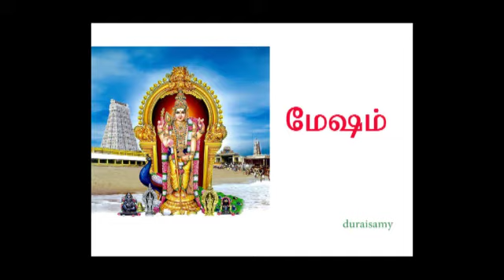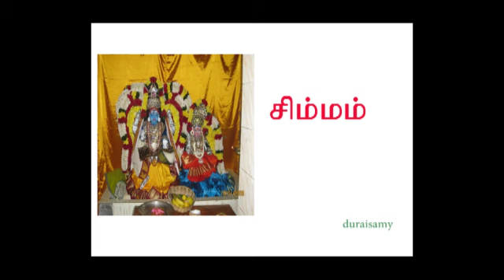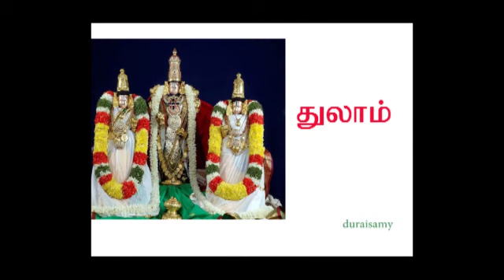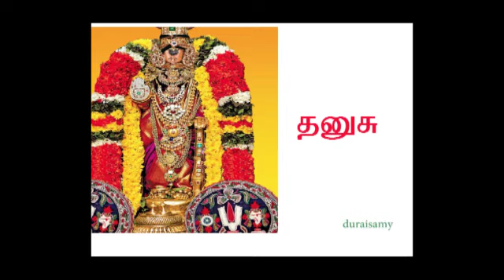23 04 2019 செவ்வாய்க்கிழமை ராசிபலன் tuesday rasipalan astrology horoscope tamil zodiac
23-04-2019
செவ்வாய்க்கிழமை ராசிபலன்
tuesday rasipalan

today rasipalan |செவ்வாய்க்கிழமை ராசிபலன் |tuesday rasipalan |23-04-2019
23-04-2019 |tuesday rasipalan |செவ்வாய்க்கிழமை ராசிபலன் | today rasipalan
செவ்வாய்க்கிழமை ராசிபலன் | tuesday rasipalan | 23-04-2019 | today rasipalan

mesha rasi
rishaba rasi
mithuna rasi
kataka rasi
simma rasi
kanni rasi
thulam rasi
viruchikam rasi
thanusu rasi
makaram rasi
kumbam rasi
meenam rasipalan
செவ்வாய்க்கிழமை ராசிபலன்
tuesday rasipalan
indraya rasipalan
today rasipalan
rajayogam
sun
rojayogam
astrology
horoscope tamil
zodiac
duraisamy
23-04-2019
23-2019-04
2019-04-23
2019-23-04